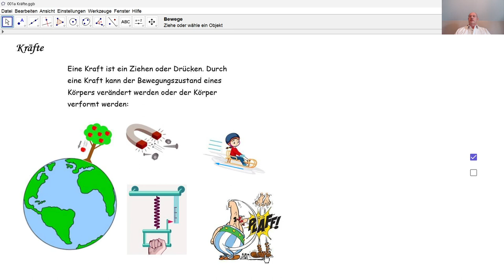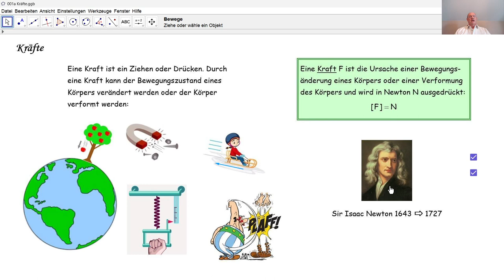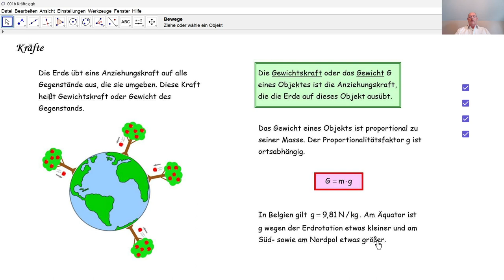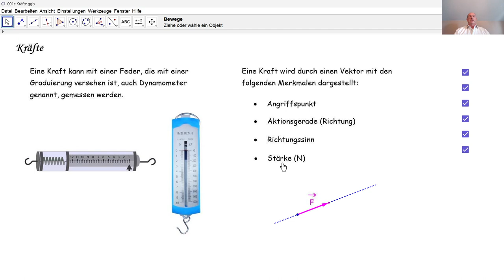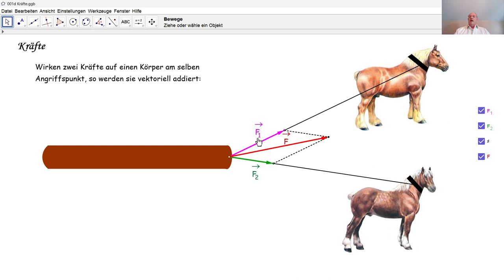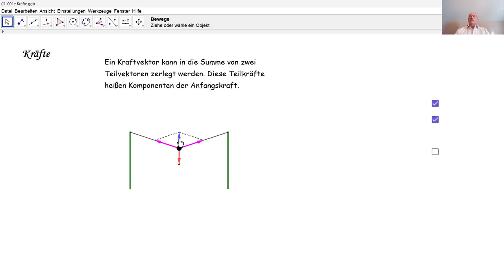Physik 3PhD008 Kräfte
Was ist eine Kraft? In welcher Einheit drückt man eine Kraftstärke aus? Wie zeichnet man eine Kraft? Wie addiert man Kräfte? Wie zerlegt man eine Kraft in Komponenten?